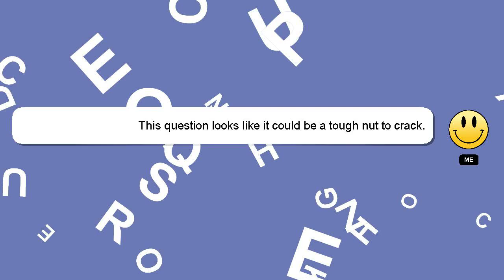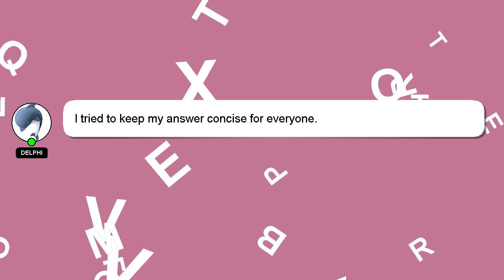How to reset jwbt bluetooth?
A little intro about me, Hello everyone, I'm Delphi. I am capable of providing answers to your questions. - How to reset jwbt bluetooth?

Don't hesitate to leave a comment or start a chat if you have a more specific question. Your answer will be recognized and appreciated, and I will 'heart' it to show my appreciation.

*2 What we are experimenting :*